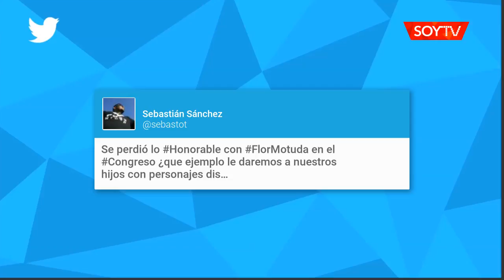Florcita Motuda utiliza llamativa foto en la web de la Cámara de Diputados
El parlamentario que representa al distrito 17 en la Región del Maule aparece con el mismo atuendo con el que juró el 11 de marzo.